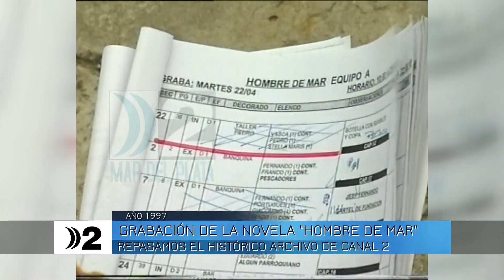Pgm 33 30Años HOMBRE DE MAR ENRIQUE IGLESIAS MERLO LOS PERICOS